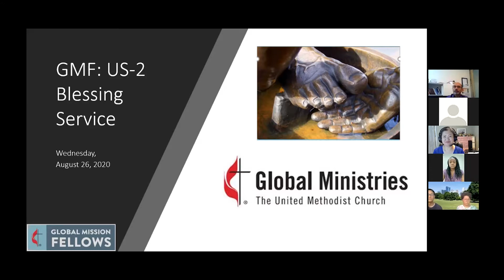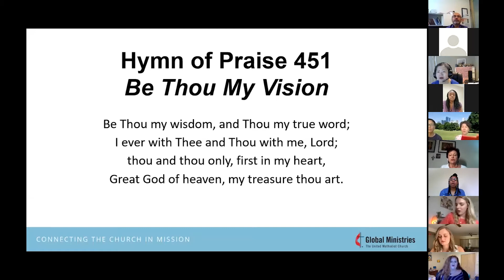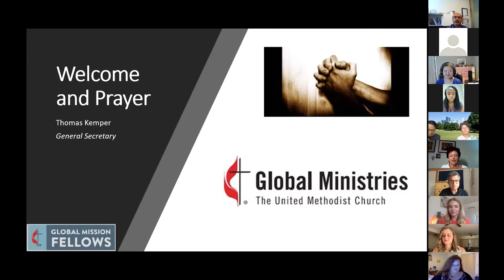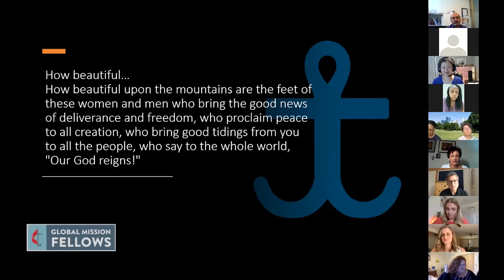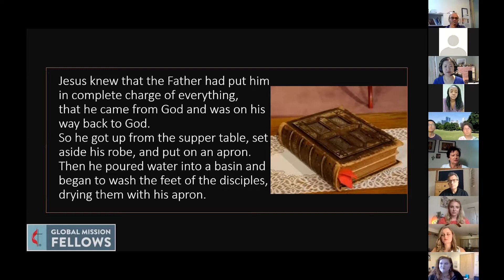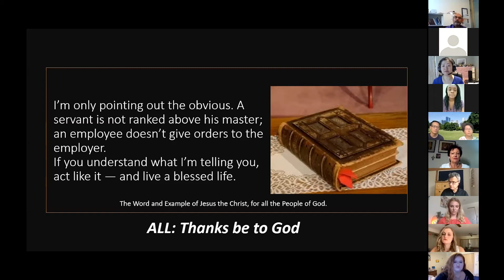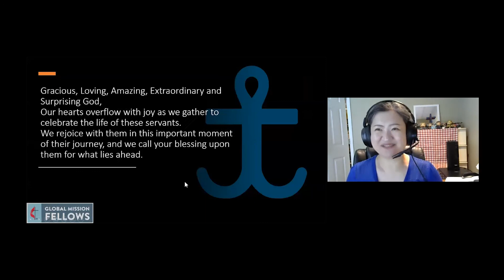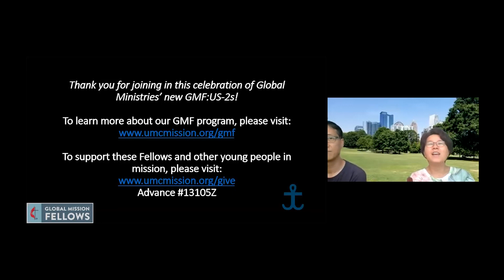Global Mission Fellows, US-2s: A Service of Blessing 2020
This was a live service of blessing for the 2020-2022 cohort of US-2 Global Mission Fellows.

To learn more about the Global Mission Fellows program,

Support these young leaders as they engage with local communities, connect the church in mission, and grow in personal and social holiness. Make a gift through Advance